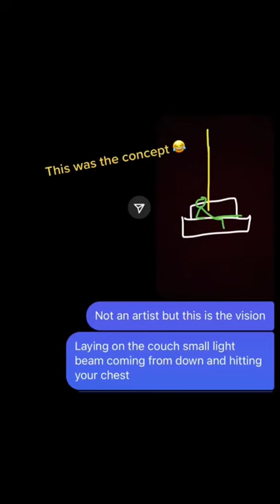Light beam projector photoshoot